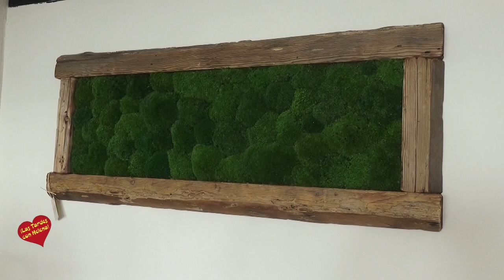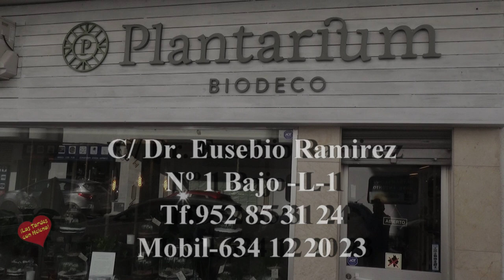Plantarium San Pedro Alcátara Entrevista de Helena Olaya a Magdalena Pietras Propietaria